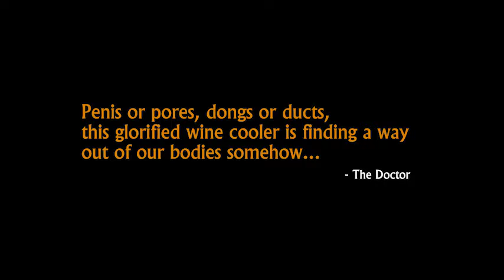Tuesday Night Cigar Club 54 - "The Stoned Age (1993), CroMagnon Knuckle Dragger cigar, Zima"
Here for your viewing pleasure is Episode 54 of the Tuesday Night Cigar Club podcast in its entirety!
On tonight's show the crew reviews the classic 1993 masterpiece "The Stoned Age" while smoking the impressive Cro-Magnon Knuckle Dragger cigar from RoMa Craft and slamming pint after fucking pint of ice cold refreshing Zima.

All material contained in this clip is copyright Tuesday Night Cigar Club 2017 ©